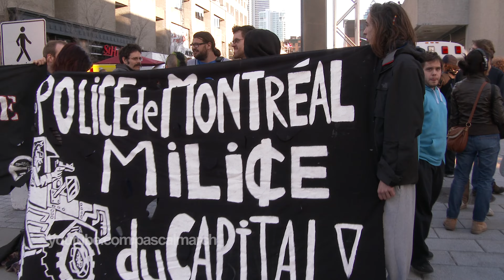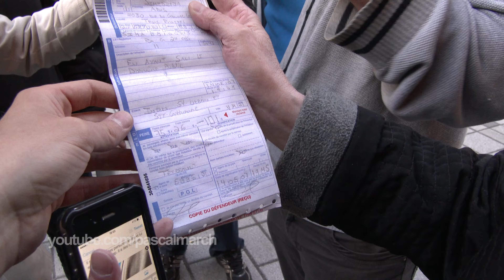Man fined $101 for littering at protest in Montreal - Manif brutalité policière 8 mai 2014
Aujourd'hui avait lieu une deuxième manifestation contre la brutalité policière seulement en un mois à Montréal aux intersections Ste-Catherine et St-Urbain. De nombreux policiers du SPVM et du groupe d'intervention GI étaient présent et en standby dans les environs mais moins de 100 manifestants étaient au rendez-vous. Des banderoles anarchiques ont été déployées et des slogans haineux contre l'autorité ont été entendus. Deux personnes ont été arrêtées dont un homme qui a reçu une amende de 101$ pour avoir sali la place publique.

Today protesters gathered in the second rally against police brutality in only one month in Montreal at the corner of Ste-Catherine and St-Urbain. Many SPVM police officers and riot officers from the GI were deployed or standing by but less than 100 people attended. Anarchist signs were shown and hate chants were shouted by protesters. Two men were arrested one of which received a $101 fine for littering.

Footage showing recognizable faces and logos can only be licensed for editorial uses such as documentary and news. Footage showing no recognizable faces and logos can be licensed for editorial uses as well as commercial uses such as advertisement. People and property releases may be available on request.